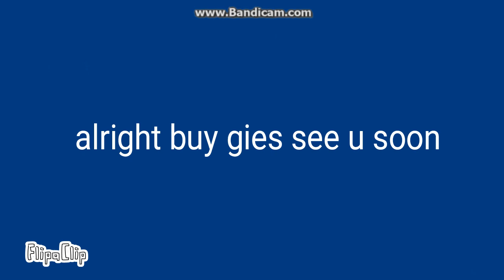i need ur hlep now